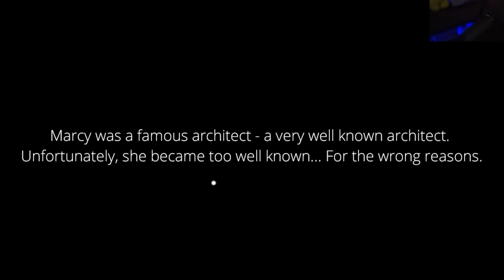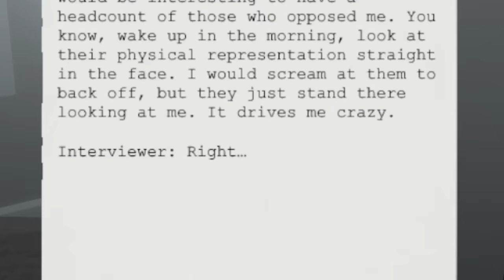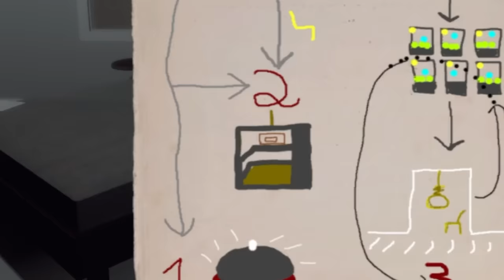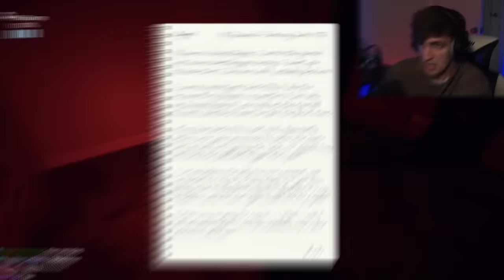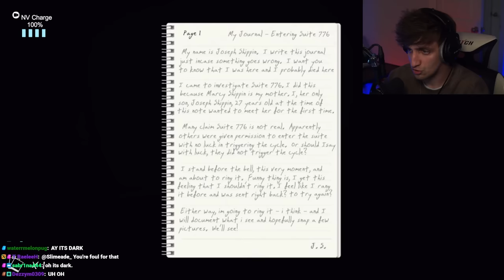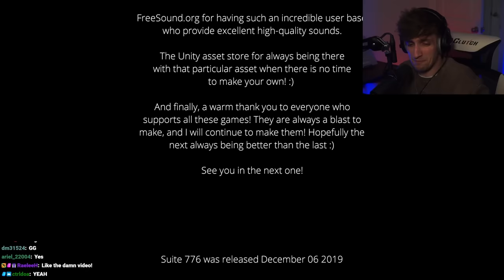DON’T GO TO SUITE 776…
This game was horrifying. Enjoy :)